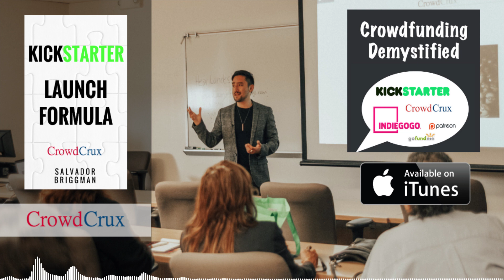EP#302 The Secret to Raising $378,902 on Kickstarter For An Instrument Tuner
The team behind Roadie launched a Kickstarter campaign to raise money for the next-generation automatic instrument tuner!

This Kickstarter raised $378,902 from more than 3,500 backers!

They decided to come on the show to share with you exactly how they were able to do this.

We broke down the fundamentals behind this massive crowdfunding success story, along with how you can replicate their efforts and get funding yourself.

The Gadget Flow: Their website reaches 28 million people per month! They have a new unboxing series on YouTube where you can get your product unboxed by a tech expert. You can also get feedback for your campaign by using Crowdinsight.

Fulfillrite: Kickstarter and crowdfunding reward fulfillment services. They come highly recommended!

SendPro Online by Pitney Bowes: Save time and money no matter what you send from letters and packages or overnights and flats.

★★★★ Audio Books ★★★★